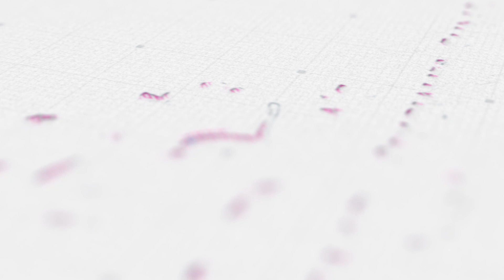മുടികൊഴിച്ചിൽ മാറ്റാനും & കൊഴിഞ്ഞുപോയ ഭാഗത്ത്‌ മുടി വീണ്ടും വരാനും| Live Treatment For HairRegrowth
LiveTreatment For Hair Re - growth Treatment for hair loss | How to Stop Hair Fall and Grow Hair Faster
മുടികൊഴിച്ചിൽ മാറ്റാനും & കൊഴിഞ്ഞുപോയ ഭാഗത്ത്‌ മുടി വീണ്ടും വരാനും ഉള്ള ട്രീറ്റ്മെന്റിനെ കുറിച്ചാണ് ഇന്നത്തെ വീഡിയോ. കാണാം ഉച്ചക്ക് 2 മണിക്ക്.
Video ഇഷ്ടപ്പെട്ടെങ്കിൽ ഷെയർ ചെയ്യുക..

Dr. Divya's Homoeopathic Speciality Clinic,
Dr. Divya's Skin & Hair Clinic
Kowdiar, Trivandrum